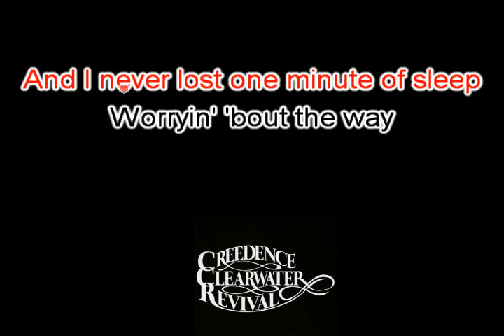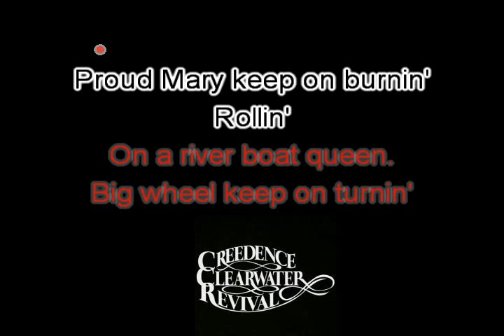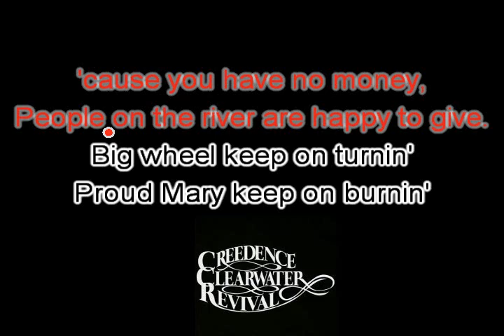Proud Mary - Creedence Clearwater Revival (Acoustic Karaoke Cover)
Titulo: Proud Mary
Artista: Creedence Clearwater Revival
Disco: Bayou Country
Compositor: John Cameron Fogerty
Año: 1969